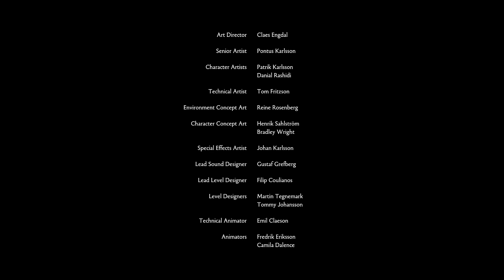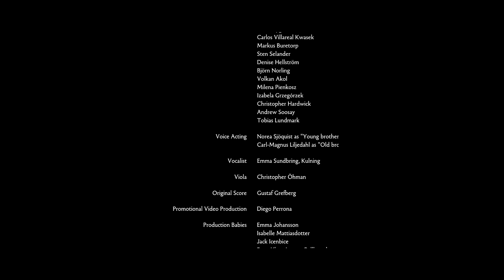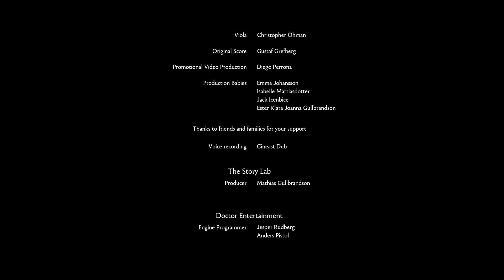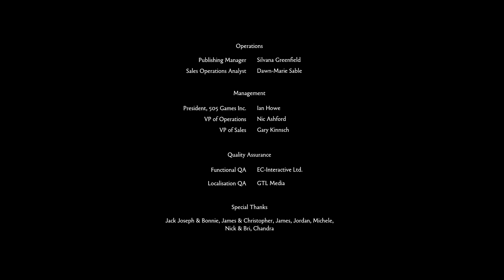Der Baum des Lebens 💔 Brothers: A Tale of Two Sons #06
► Beschreibung ◄
„Brothers: A Tale of Two Sons erzählt das spannende und gleichzeitig traurige Abenteuer, zweier Brüder, die durch die große weite Welt reisen, um den Baum des Lebens zu finden, dessen Saft jegliche Krankheit heilen kann. Dabei stoßen sie auf alle möglichen Hindernisse, die sie nur gemeinsam bewältigen können...“

Wenn dir das Spiel gefällt, dann unterstütz doch bitte die Entwickler und kauf es dir.